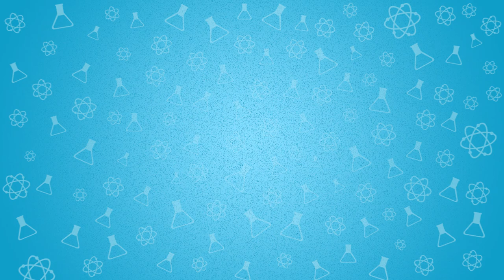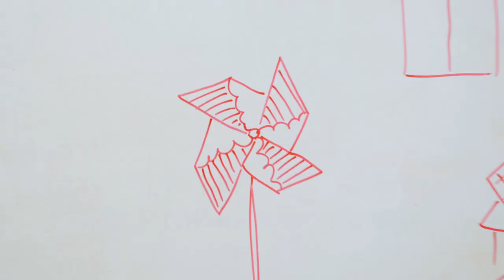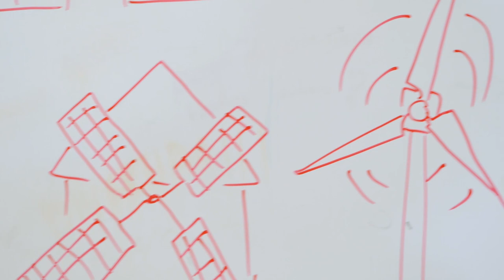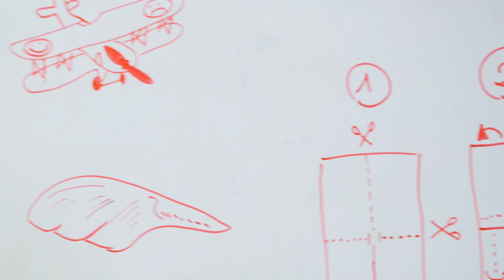La física de las hélices | A tres barbas | CIEN&CIA 4x01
Joaquín Sevilla, físico de la Universidad Pública de Navarra, habla con Ignacio López Goñi y Javier Armentia sobre hélices.

CIENYCIA # Física